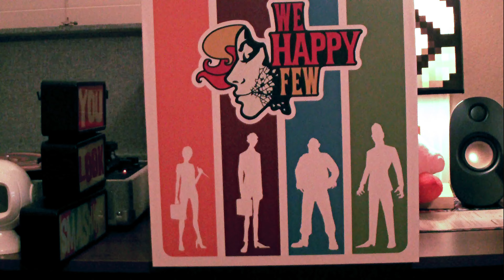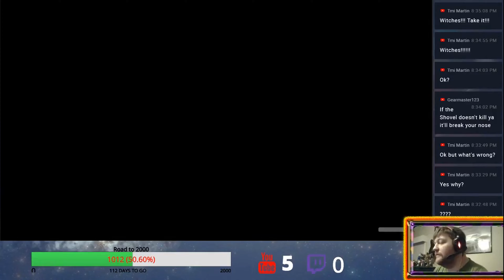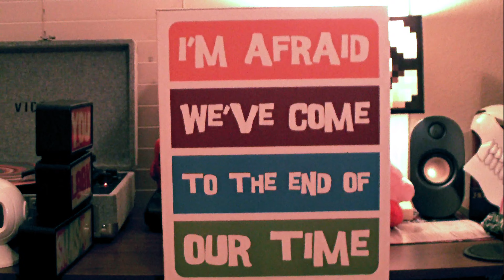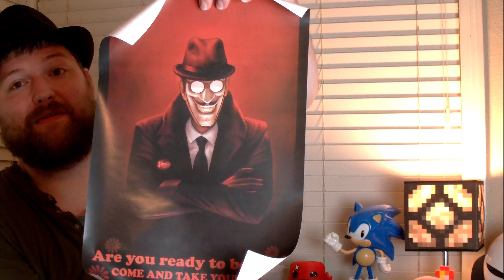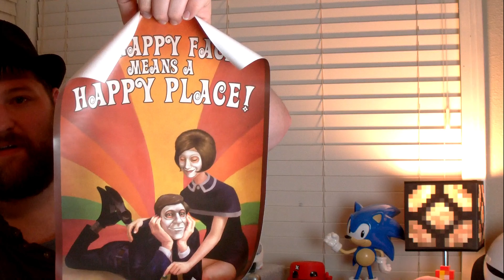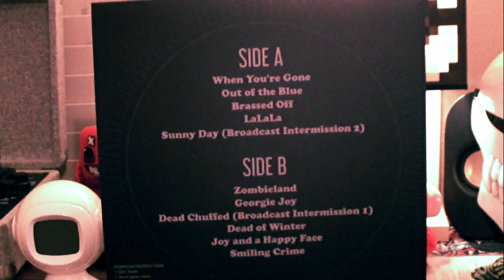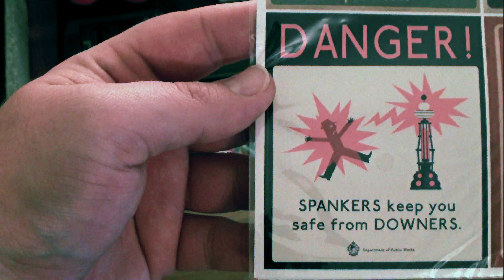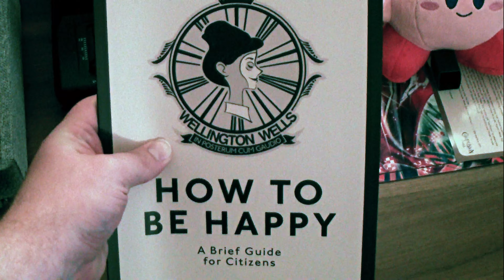We Happy Few Time Capsule - UNBOXING - UGR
We Happy Few was a game that was hyped up for many years and spent so long in early access that no one thought it would ever release. The game was later acquired by Gearbox and jumped in price to sixty dollars.

Finally releasing in 2016 the game was riddled with bugs and glitches and thrashed by some of YouTube most vicious critics. That being said the style was amazing and thankfully this time capsule is just merch and no broken game in sight.

Credits song: when you're gone - make believers (We Happy Few Soundtrack)